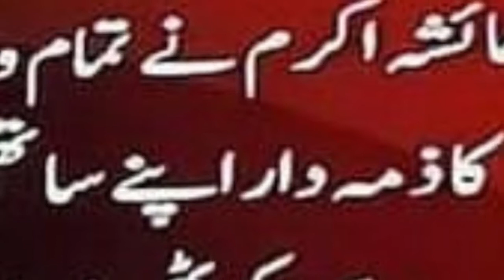Aysha Akram Statement about Rambo.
Point tv
Rambo black mail aysha akram.